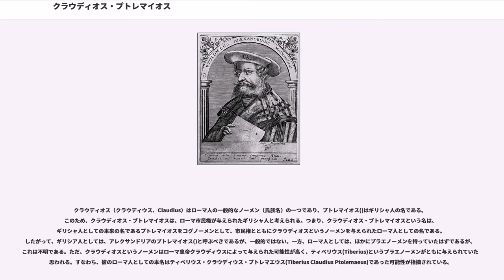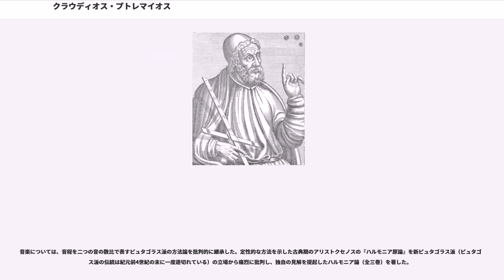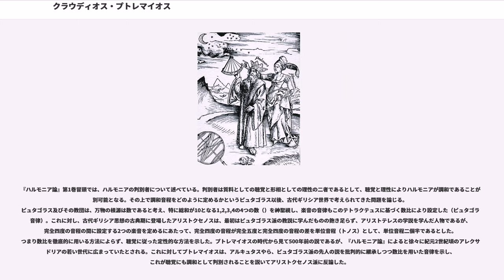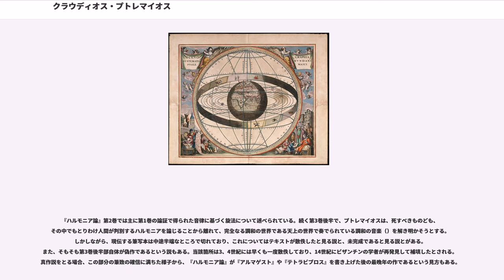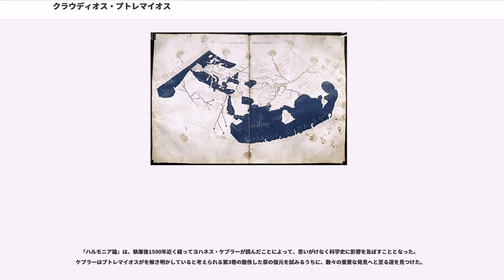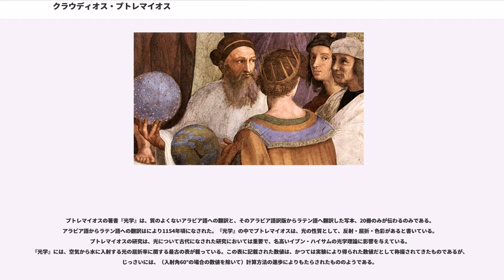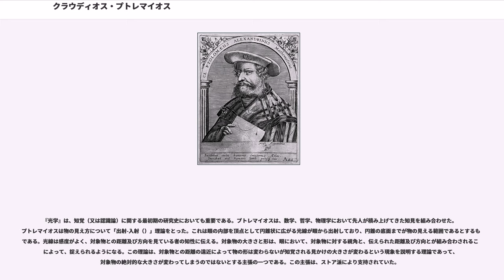クラウディオス・プトレマイオス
クラウディオス・プトレマイオス（, , 83年頃 - 168年頃）は、数学、天文学、占星学、音楽学、光学、地理学、地図製作学など幅広い分野にわたる業績を残した古代ローマの学者。エジプトのアレクサンドリアで活躍した。『アルマゲスト』、『テトラビブロス』、『ゲオグラフィア』など、古代末期から中世を通して、ユーラシア大陸の西半分のいくつかの文明にて権威とみなされ、また、これらの文明の宇宙観や世界観に大きな影響を与えた学術書の著者である。英称はトレミー (Ptolemy)。

出自は現在になっても解明されていない。中世のアラビア語の文献では、エジプト南部に出自を持つ、上エジプトの出身者であるとされていた。また、中世イスラーム世界の天文学者、地理学者、物理学者がプトレマイオスに言及するときは「バトライムース（）の名で呼ぶことが多い。

しかしながら、名前からいくつか類推できることがある。まず、プトレマイオス()はギリシア神話に由来するギリシャ人の名である。この名は、古代マケドニアの上流階級に一般的な名前で、例えば、アレクサンダー大王のヘタイロイの一人、エジプトのプトレマイオス王朝の始祖の名前がそうである。また、彼を継いだ同王朝の歴代の王が名乗った名でもある。

9世紀ペルシア文化圏の天文学者が、プトレマイオスがエジプトの王室の血を引いているかもしれないと書いているが、これはおそらく名前の類似以外の根拠はないであろう。アブー・マアシャルが書いたところによると「アレクサンダー大王に率いられた10人のエジプト王たちは賢く、その中の一人に『アルマゲスト』を著した賢王プトレマイオスがいる」とあり、「『占星学の書』を著した別の王室の一人が同書を（賢王プトレマイオスの）作ということにした」とある。しかしながら、この記述に続けて「『占星学の書』を著した学識の高いお方が『アルマゲスト』もお書きになったと言われているが、本当のところはわからない」と注釈を付けており、王家の一族説が混同の結果であることをうかがわせるものである。現代の研究者はアブー・マアシャルの記述が誤りであるとする。『アルマゲスト』の著者の天文学者が、天文学の占星術的な片割れとして『テトラビブロス』 を書いたであろうことはもはや疑う余地がない。

クラウディオス（クラウディウス、Claudius）はローマ人の一般的なノーメン（氏族名）の一つであり、プトレマイオス()はギリシャ人の名である。このため、クラウディオス・プトレマイオスは、ローマ市民権が与えられたギリシャ人と考えられる。つまり、クラウディオス・プトレマイオスという名は、ギリシャ人としての本来の名であるプトレマイオスをコグノーメンとして、市民権とともにクラウディオスというノーメンを与えられたローマ人としての名である。したがって、ギリシア人としては、アレクサンドリアのプトレマイオス()と呼ぶべきであるが、一般的ではない。一方、ローマ人としては、ほかにプラエノーメンを持っていたはずであるが、これは不明である。ただ、クラウディオスというノーメンはローマ皇帝クラウディウスによって与えられた可能性が高く、ティベリウス(Tiberius)というプラエノーメンがともに与えられていたと思われる。すなわち、彼のローマ人としての本名はティベリウス・クラウディウス・プトレマエウス(Tiberius Claudius Ptolemaeus)であった可能性が指摘されている。

以上のことから、多くの研究者は、プトレマイオスがヘレニズムの影響を強く受けたエジプト人であるという旧来の説に留意しつつ、民族的には、ローマ市民権を有したギリシア人であったと結論付けている。

主著『アルマゲスト』で、地球が宇宙の中心にあり、太陽やその他の惑星が地球の周りを回るという天動説を唱えた。ただし、天動説などはプトレマイオスが初めて唱えたわけではなく、『アルマゲスト』の内容は、アリストテレスやヒッパルコスなど、それ以前の古代ギリシアの天文学の集大成である。幾何学におけるエウクレイデスの『原論』のように、『アルマゲスト』はそれまでの天文学を数学的に体系付け、実用的な計算法を整理したことで、何世紀もの間天文学の標準的な教科書としての地位を得た。こ...